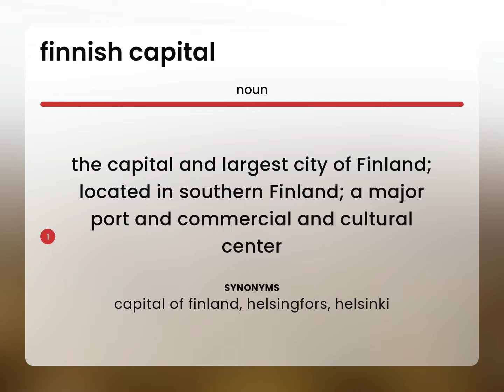Finnish capital — what is FINNISH CAPITAL definition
FINNISH CAPITAL definition

Susan Miller (2023, May 2.) What is Finnish capital meaning?